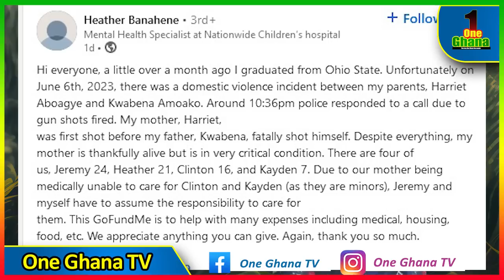My Mum is alive but in crit!cal condition –Dαughter of Sumankwahene who shǫt himself and wife in USA